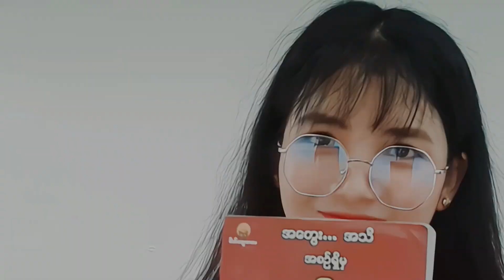ရိုးရိုး​လေးသာဝတ်ခဲ့ပါဆိုလို့ shwemoeei shwemoe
ရိုးရိုး​​လေးသာဝတ်ခဲ့ပါဆိုလို့ shwemoeei myanmarmusic shwemoe dancemoves dancer myanmarmusic culture @shwemoeei-MmDc7